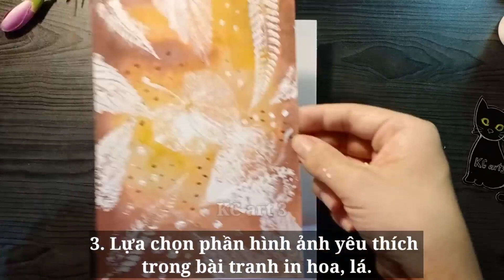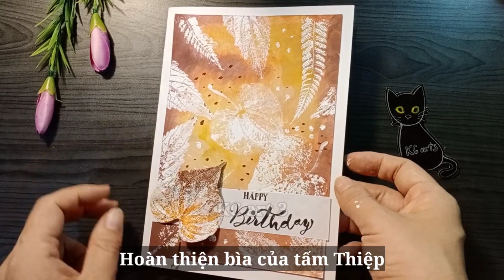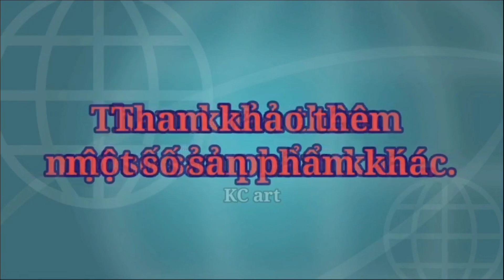Làm thiệp bằng tranh in hoa lá - thiệp chúc mừng - mĩ thuật lớp 6 bài 4 - KC art 3